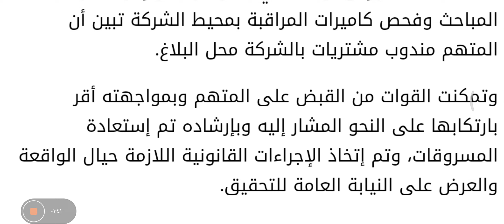رمى الفلوس في الزبالة.. كواليس سرقة خزينة شركة في الدقي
كشفت تحريات إدارة البحث الجنائي بالجيزة عن ملابسات سرقة شركة خاصة بحي الدقي وسط المحافظة.

جهود البحث والتحري التي أجريت بإشراف اللواء محمد الشرقاوي مدير مباحث الجيزة بينت أن المتهم بارتكاب الواقعة يعمل مندوب مشتريات بالشركة، واستولى على نحو 400 ألف جنيه من الخزينة.

وواصلت تحريات العميد عمرو حجازي رئيس قطاع الشمال أن المتهم تسلل إلى الشركة من الباب الخلفي للمكتب الموجود داخله الخزينة، وبعد تنفيذ جريمته ومغادرته المكان تخلص من المبلغ المسروق بالقمامة خشية افتضاح أمره.

إخطارا تلقاه اللواء هشام أبو النصر مساعد أول وزير الداخلية لقطاع أمن الجيزة مفاده بورود بلاغا لإدارة شرطة النجدة بسرقة خزينة شركة خاصة نطاق قسم شرطة الدقي.

سرعان ما انتقل المقدم عمرو فاروق رئيس مباحث قسم شرطة الدقي والقوة المرافقة له إلى مكان البلاغ وبالفحص والمعاينة تبين سرقة خزينة الإدارة المالية لمجموعة مدارس مانور هاوس.

وبالفحص والمعاينة تبين عدم وجود أي آثار كسر بأبواب أو نوافذ المكتب ما يشير إلى أن -الجاني ليس غريبا- وبإجراء تحريات المباحث وفحص كاميرات المراقبة بمحيط الشركة تبين أن المتهم مندوب مشتريات بالشركة محل البلاغ.

وتمكنت القوات من القبض على المتهم وبمواجهته أقر بارتكابها على النحو المشار إليه وبإرشاده تم إستعادة المسروقات، وتم إتخاذ الإجراءات القانونية اللازمة حيال الواقعة والعرض على النيابة العامة للتحقيق.

‏‎الشروق| رمى الفلوس في الزبالة.. كواليس سرقة خزينة شركة في الدقي